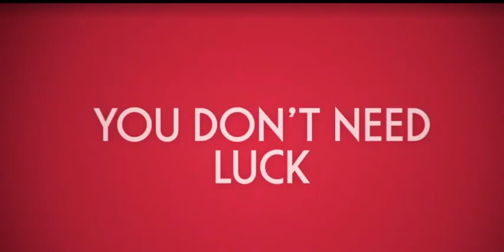В ЭТО ЖЕ ВРЕМЯ В СЛЕДУЮЩЕМ ГОДУ — Официальный британский трейлер (2024)